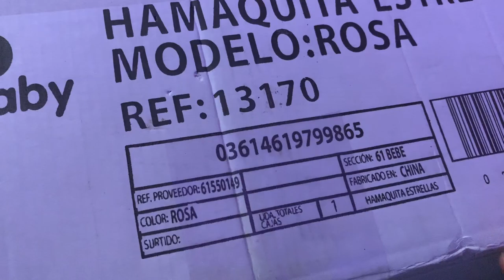NEST BUILDING WHILE LABOURING!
NEST BUILDING WHILE IN LABOUR 😬

Mr & Mrs Ravenscroft OL5 9BG  (R Family) Youtube 323
MANCHESTER
LANCASHIRE
OL5 9RR ⭐️

👉🏻MASON STOKES